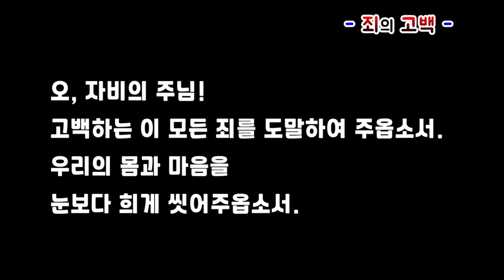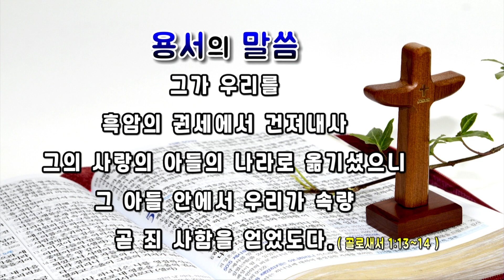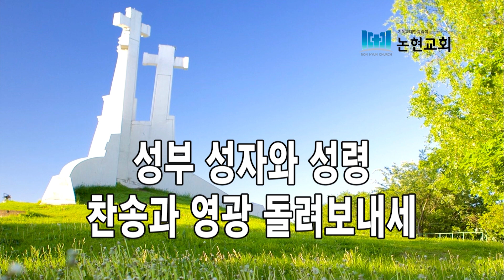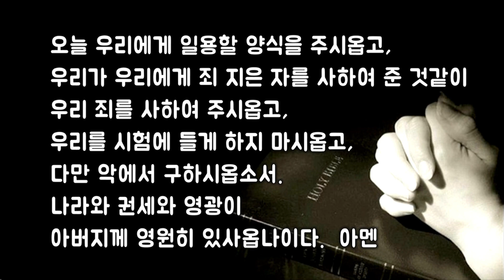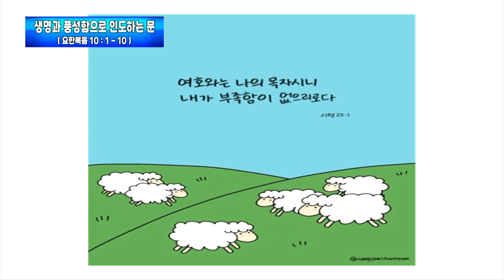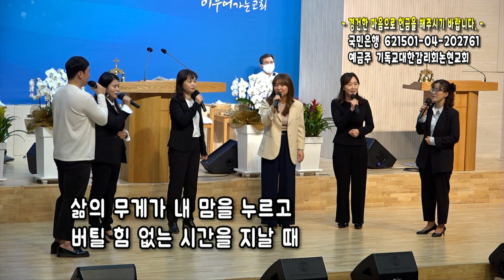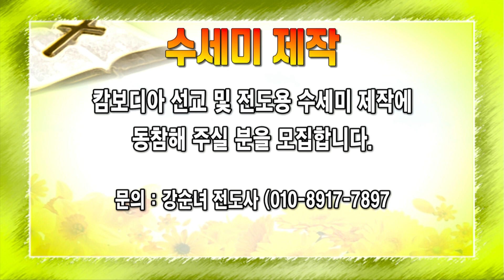논현교회 주일예배 (4월 30일)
2023년 4월 30일 주일예배
( 말씀 )  요한복음 10 : 1 ~ 10
( 제목 )  생명과 풍성함으로 인도하는 문
( 설교 )  권영규 목사
( 기도 )  김용채 장로
( 특송 )  가띠엘찬양단